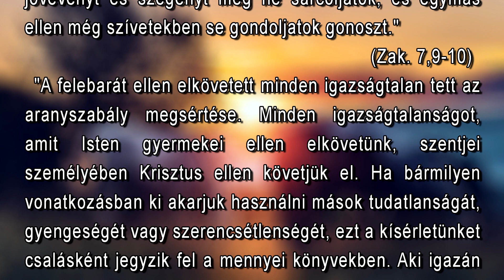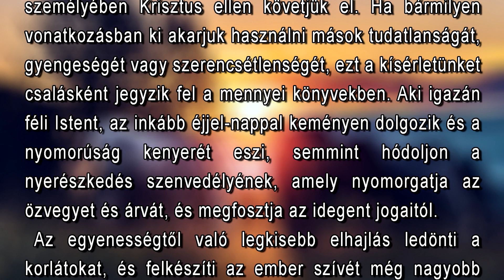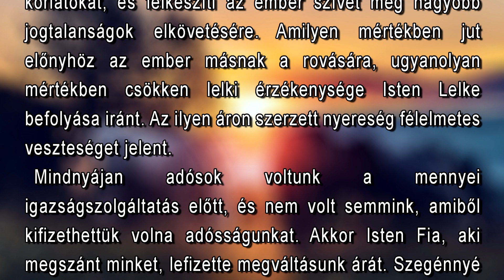Május 26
"Így szólt a Seregeknek Ura, mondván: Igaz ítélettel ítéljetek, és irgalmasságot és könyörületességet gyakoroljon ki-ki az ő felebarátjával! Özvegyet és árvát, jövevényt és szegényt meg ne sarcoljatok, és egymás ellen még szívetekben se gondoljatok gonoszt." (Zak. 7,9-10)